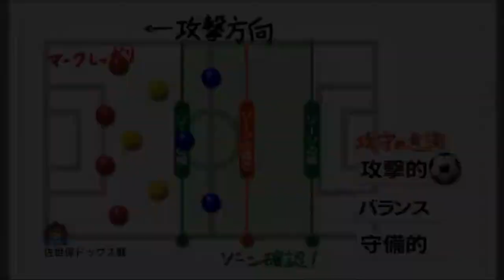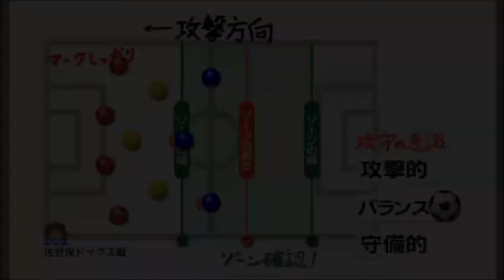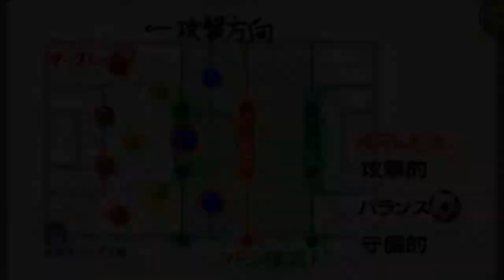【カルチョビットA #171】首位決戦！ 佐世保ドッグスとの試合【サッカークラブ育成ゲーム】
勝つと首位へ浮上。今年の公式戦も残り2戦。必勝態勢で臨む